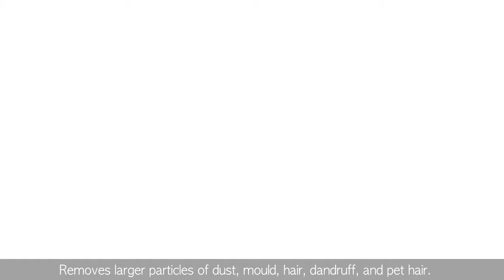ZEPTER® THERAPY AIR iON® - VÝMĚNA FILTRŮ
KAZETA 5 FILTRŮ ZEPTER® THERAPY AIR iON®
V přístroji jsou namontováno těchto 5 ÚČINNÝCH FILTRŮ :
👉 ANTISTATICKÝ FILTR
Odstraňuje velké částice prachu, plísní, vlasy, lupy, zvířecí chlupy atd.
👉 ANTIBAKTERIÁLNÍ FIlTR
Odstraňuje zbývající částice prachu, bakterie větší než 1 μm (mikron), pyl atd. Současně chrání HEPA filtr, což je následující filtr.
👉 HEPA FILTR
Třída našeho filtru HEPA H13 odstraňuje 99,995 % vzdušných částic, jako jsou prach, pyl, spory plísní a kouřové části, výkaly roztočů a dokonce i plyn vyprodukovaný krby a automobily.
👉 ANTIALERGENNÍ FIlTR
Je směs stříbra a apatitu (minerál) a antibakteriálního činidla mimořádně účinného při potírání bakterie Legionella (Legionella bacillus), která je zvláště nebezpečná pro kojence. Uvnitř filtru je výtažek získaný z listů Ginkgo Biloba*, který se používá pro odstraňování příčin alergií, virů chřipky a bakterií. Ginkgo Biloba, jinan dvojlaločný, nejstarší známá rostlina, má velmi silné léčebné schopnosti a používá se pro léčení astma, plicních chorob (nemocí průdušek) a také pro zlepšení krevního oběhu).
👉 FIlTR S AKTIVNÍM UHlÍKEM
Díky své obrovské absorpční kapacitě odstraňuje pachy z jídla, jedovaté plyny a všechny zápachy.
Bariérou, která je neprostupná pro znečišťující látky, může procházet pouze dokonale čistý vzduch. Nakonec vstupuje vyčištěný vzduch do modulu obsahujícího zabudovaný iontový generátor. Zde se vzduch dále obohacuje o záporné ionty, které pokračují v boji proti všem látkám znečišťujícím vzduch a proti kladným iontům vytvářeným domácími spotřebiči a jinými zdroji.

JAK NA ÚDRŽBU A VÝMĚNU FILTRŮ V THERAPY AIR iON®  ?
- Čištění předřazeného Antistatického filtru
Tahem za spodní konec předního krytu ho oddělte od zařízení. Vytáhněte filtr ven za držátko. Pokud máte parní čistič, použijte ho k vyčištění. V opačném případě filtr opláchněte pod tekoucí vodou nebo vysajte vysavačem. Před vložením filtru zpět do filtrační jednotky je nutné tento filtr dokonale vysušit.
Následující filtry ZEPTER® THERAPY AIR iON® doporučujeme měnit pravidelně.
- Antibakteriální filtr - každých 6 měsíců (v balení filtrů jsou proto 2 kusy)
- HEPA filtr - každých 12 měsíců
- Antialergenní filtr - každých 12 měsíců
- Filtr z aktivního uhlíku - každých 12 měsíců

Filtry jsou umístěny v následujícím pořadí:
antistatický – antibakteriální – HEPA – antialergenní – filtr z aktivního uhlíku

Intervaly mezi nutnými výměnami filtrů závisejí na množství znečišťujících látek v místnosti.  Doporučené frekvence výměny vychází z automatického provozu 24 hodin/1 den.